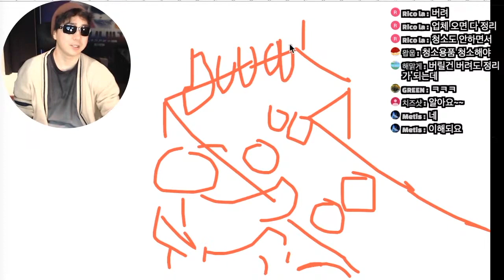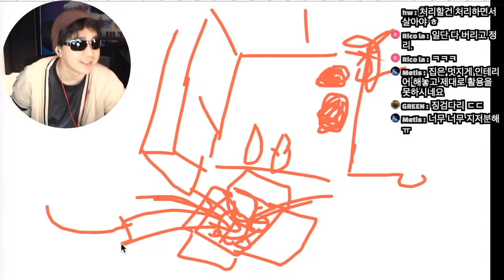2023.4.4 방송 유머 모음